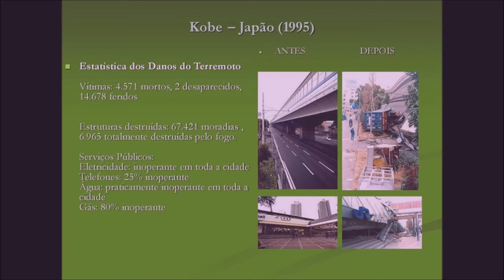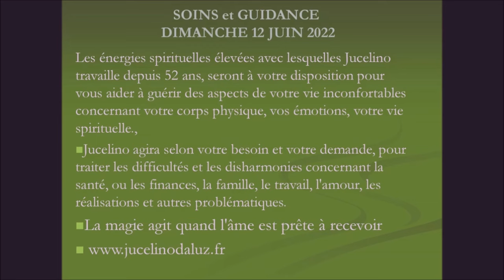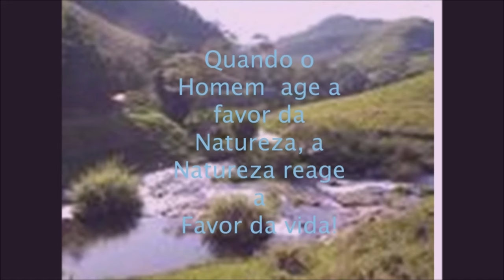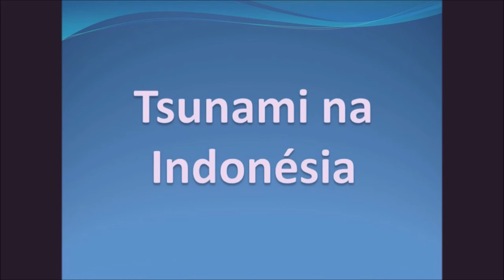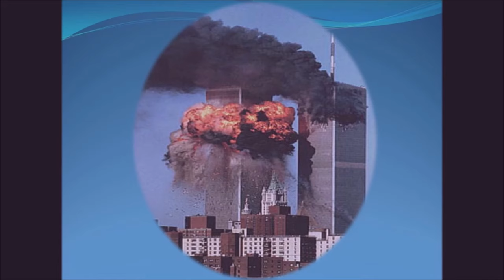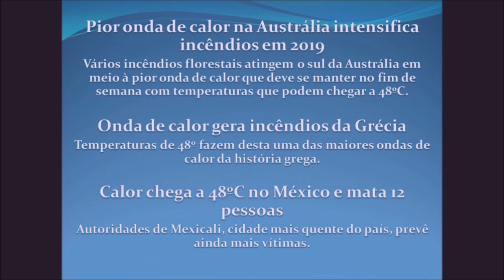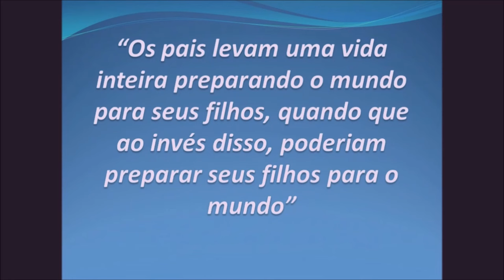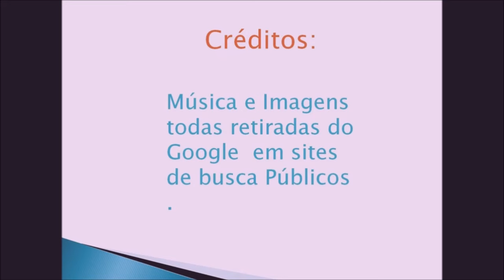Previsões de dezembro de 2023 - por Jucelino Luz